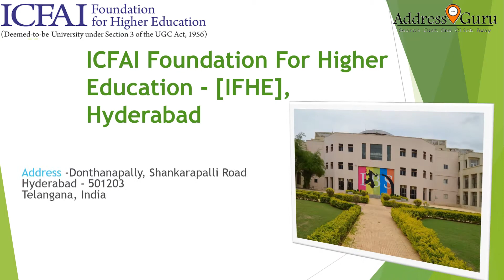Top 5 BBA Colleges in Hyderabad, Best BBA colleges in Hyderabad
Integrated Programs in Management are one of the best career Options after the 12th! BBA is one of the best choices in Hyderabad, an Indian top university BBA college and universities in Hyderabad.
Hope you get your answers from this video.

Top 5 BBA colleges in Hyderabad:
00 -  Intro
00:14 -  ICFAI Foundation For Higher Education Hyderabad
00:23  - ICFRI Business School Hyderabad
00:30 - Woxsen University, Hyderabad
00:38 -  Narsee Monjee Institute Of Management Studies, Hyderabad
00:41-  St Joseph's Degree And PG College, Hyderabad

Is Hyderabad good for BBA?
Which college is best for BBA placement?
Who is the best college in Hyderabad?
Is there BBA in Hyderabad University?
How is Hyderabad University for a BBA?
What are the best BBA colleges in Hyderabad or Mohali for introverts?
Which are the best BBA colleges in Punjab?
Is SD College good for a BBA in Hyderabad?
What is the status of BBA of Hyderabad University Hyderabad?
Is there any BBA college in Hyderabad?
What are the placement status for BBA in Hyderabad University?
How is BBA in Hyderabad university? There are mixed reviews about the university. Can someone tell me is it really worth and good?
Does Hyderabad University, Hyderabad have a BBA course?
Add question

AddressGuru Is an Online Local  Business Directory That Provides Information About Your Daily Needs Just One Click Away. We Get Your  Business Listed On address guru.in And Grow Online By Reaching Everyone Who Searches You Online.